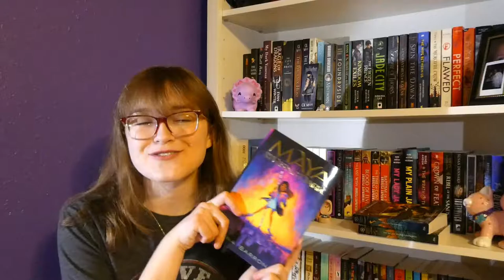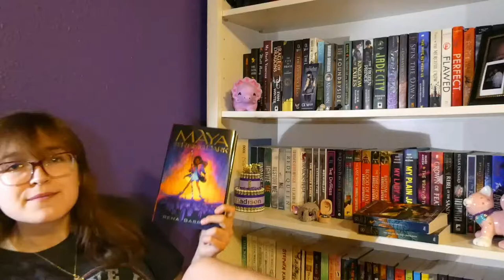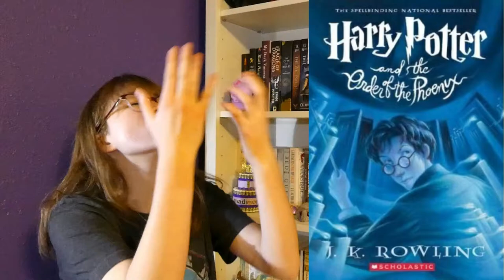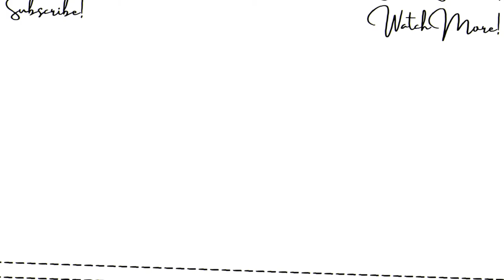DECEMBER WRAP UP (10 BOOKS) // THE BEST READING MONTH OF 2020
2020 ended with a bang! Not only did I read 10 books in the month (making it my best reading month of the year) but I also ended the year off with a 5 star read, and it might be one of my favorite books... though, it might be too soon to decide.
MENTIONED:
Socials:
Timestamps:
00:00 Intro
01:31 End of 2020 Stats
02:48 Book 1
04:53 Book 2
08:35 Book 3
12:43 Book 4
15:36 Book 5
16:26 Book 6
21:30 Book 7
22:45 Book 8
23:34 Book 9
27:40 Book 10 (HOLY MOLY!)
30:19 Outro